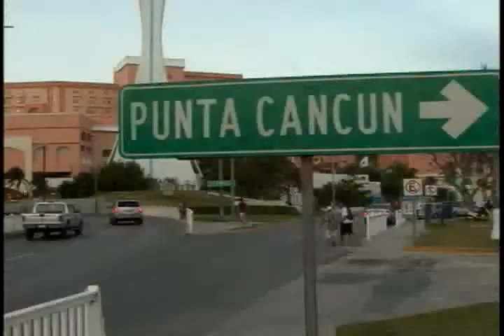Ejecuciones, levantones y grupos de criminales repercuten de manera directa en turistas